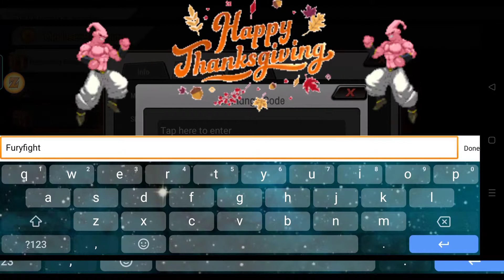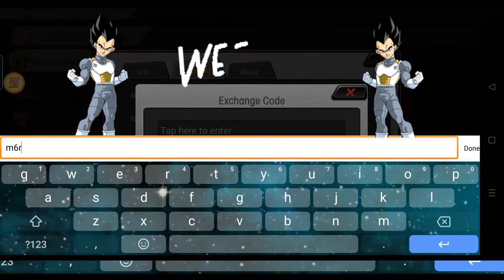FURY FIGHTER | New 3X Redeem Code 🎁 | Black Friday Event Thanksgiving 🦃 | Dragon Ball Idle Gameplay